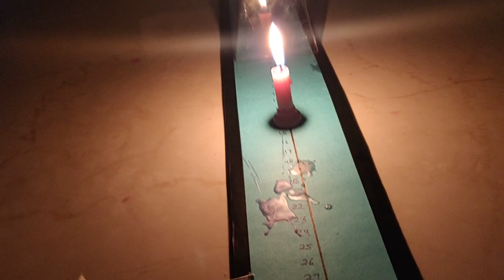In Concave mirror object between F and P , Working Science activity